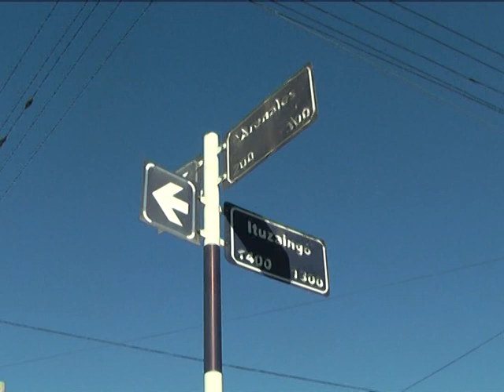MONICA RECLAMO EN ARENALES E ITUZAINGO